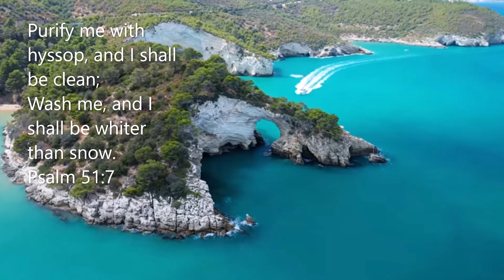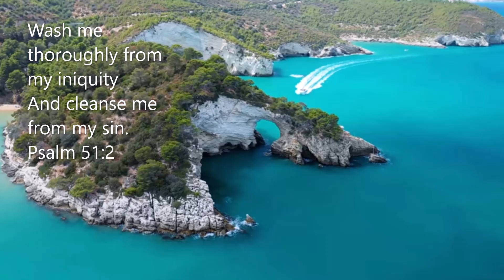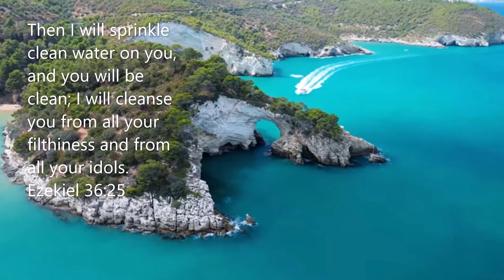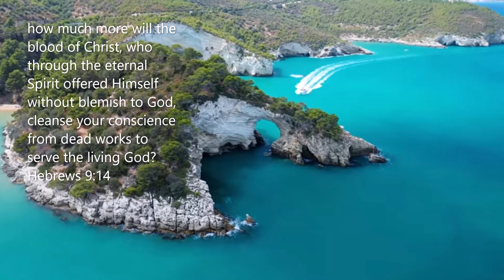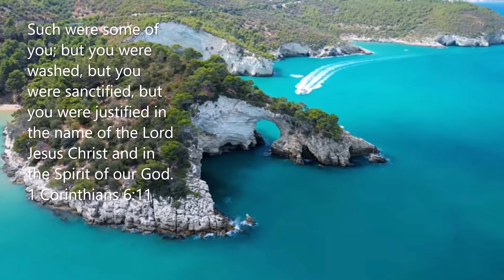Being Cleansed From Sin Verses